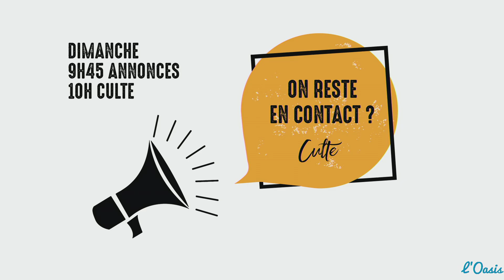Capsule 23 avril 2020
Vidéos produites à l'Eglise de l'Oasis à Morges